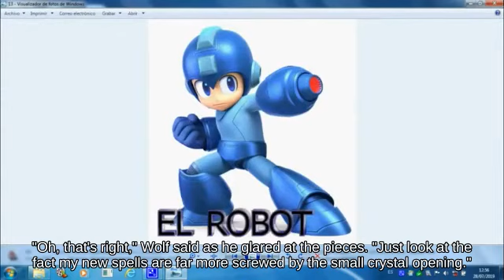🏈Zair Piranha Plant with Pac-Man picking up Shellcreepers and Sidesteppers _ SSBU